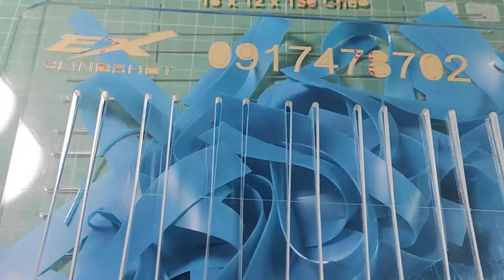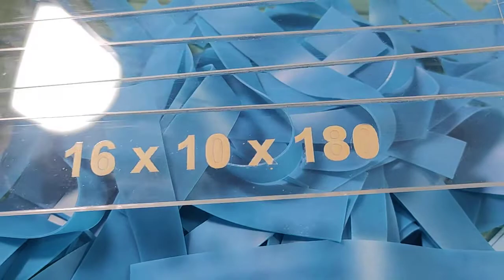Thun mái chèo. liên hệ 0917478702 Tâm EX